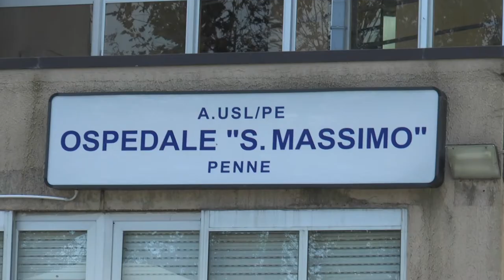Area Vestina. Continua la campagna di screening Covid-19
In area vestina proseguono i test su base volontaria alla ricerca di nuovi positivi tra la popolazione. Oggi primo giorno a Pianella, mentre a penne sono oltre mille le persone testate.